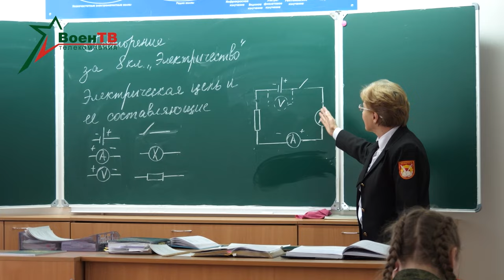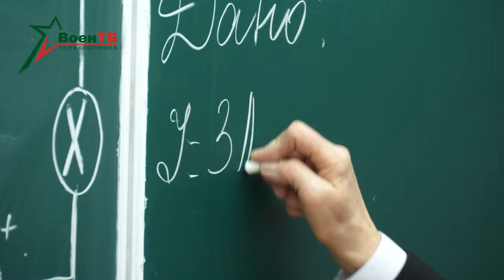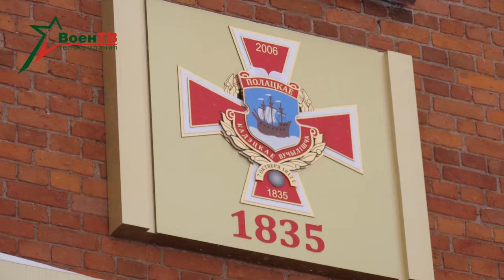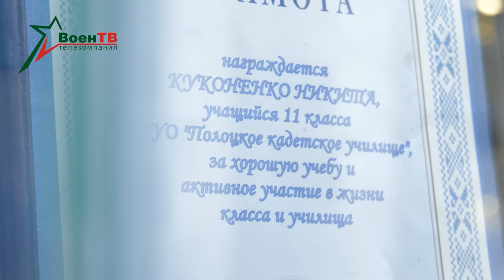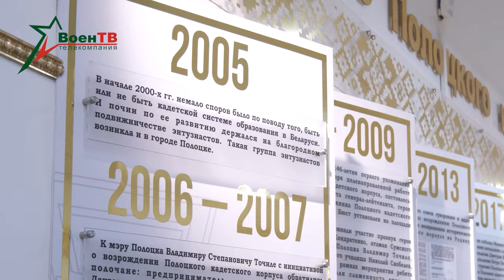Полоцкое кадетское училище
Полоцкое кадетское училище стало обладателем премии Президента Республики Беларусь «За духовное возрождение». Учебное заведение – наследник славных традиций кадетского корпуса, действовавшего в городе с 1835-го по 1918-й годы. В гости к юным защитникам отправился наш корреспондент и выпускник кадетки Михаил Павловский.